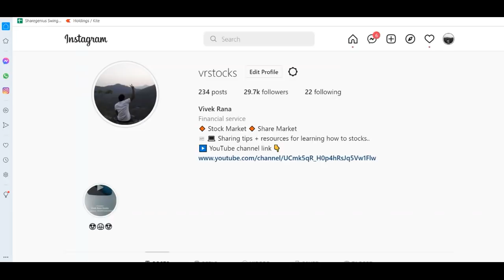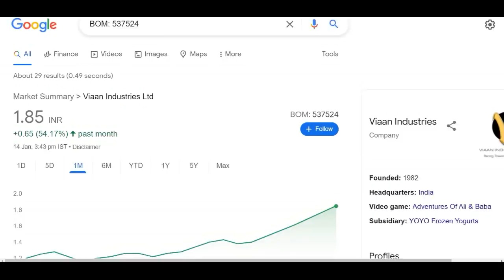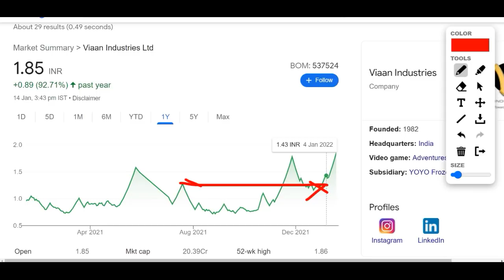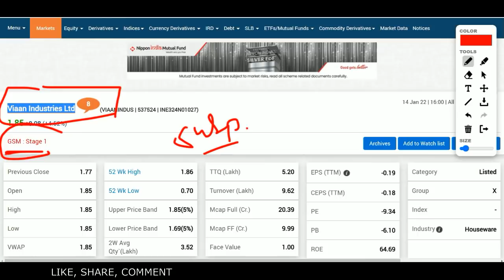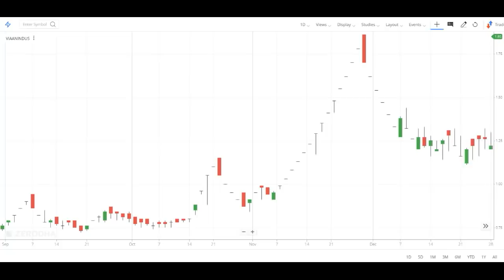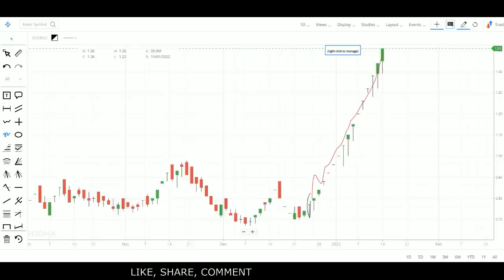1 Rupee Penny Stock Next 👉 Urja Global, Bcg को पीछे कर दे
Viaan Industries share latest news: Hey guys, today I am going to discuss the penny stock of Viaan Industries. Guys this video is just for the purpose for stock market beginners because many of you are asking me that should we buy this stock or not. I had recommended this penny stock many times in the past. Currently this penny stock is trading at Rs 1.9 in the stock market. Below I have share some details about Viaan Industries share and its company you guys can check it and please ad your own research before investing in the stock market or Viaan Industries share because it is just an educational video made for beginners in stock market which is based on my personal research and analysis.

About Viaan Industries

Viaan Industries incorporated in the year 1982.
Currently, they are engaged in the business of manufacturing and trading of all kinds of articles prepared of glass.

VIAAN INDUSTRIES Share Price Today:

VIAAN INDUSTRIES last traded price was up 4.5% to Rs 1.9 on the BSE. The total volume of shares traded was 0.5 m.
Overall, the broader S&P BSE FMCG Index was down by 0.6%. And the benchmark S&P BSE SENSEX was at 61,223.0 (down 0.0%).
Over the last 30 days, the VIAAN INDUSTRIES share price is up 51.6%. And over the last one year, VIAAN INDUSTRIES share price is up 74.5%.
The current market capitalisation of VIAAN INDUSTRIES stands at Rs 203.95 m.

Address   : Lotus Grandeur, 1501/1502, Andheri West, Mumbai, Maharashtra-400053

We all know in youtube, there are some guru like stock market ka commando, perfect view of stock market, yash tv, sanjiv bhaisn, the Indian investors, the pro capital faiz and multibagger point etc. but vivek rana stocks find new method to give penny stock of Viaan Industries share, everyone must follow him on :-

TY :)